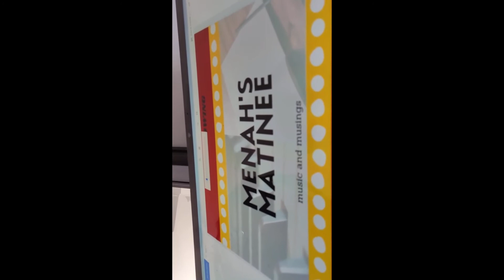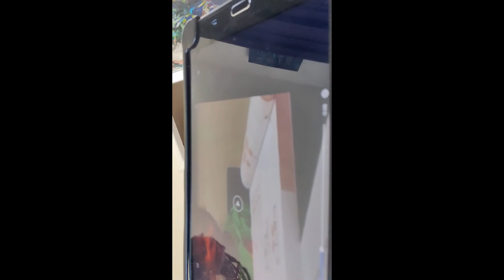Menah's Matinee, Episode 1, Bringing Joy to the World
Musings and music about joy and laughter. Musings about ways to find joy in the world and music shared: Joy to the World (not that Christmas song).